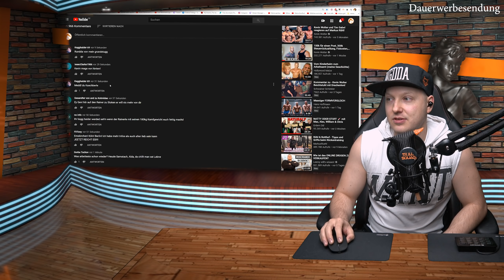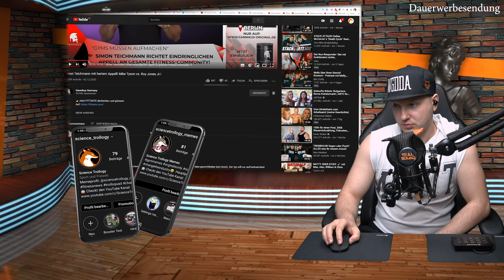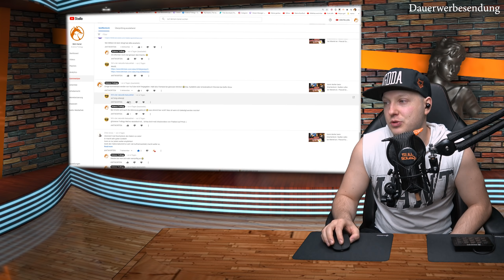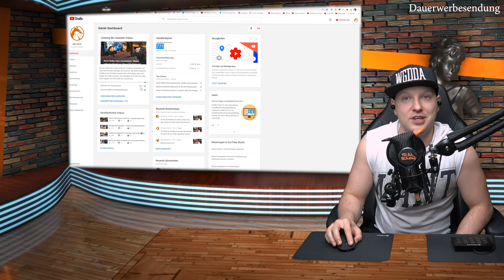Drachenlord Shitstorm trifft Kevin Wolter/ Finch Asozial über Instagram Nu**en uvm.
▬▬▬▬Themen▬▬▬▬
Na Freunde der Haiderischkeit.
Heute gibt es Mett !

Kevin zum Wolter sitzt auf der Castingcouch, sein Gastgeber ist niemand anderes als Rainer Winkler aka der Drachenlord. Falls du auch denkst, der Holocaust und Hiroshima wären eine ''Nice Sache'', dann bist du hier genau richtig! Andere Themen gab es auch, aber juckt keinen, wir wollen Mett !!!

▬ Videos ▬▬▬▬▬▬▬▬▬▬▬▬▬▬▬

►Hier wird Blockiert !!!

Folgt uns, und werdet Zeuge einer völlig neuen, noch nie dagewesenen Innovation.
Einer Fitnessesskultur die seines Gleichen sucht.

Bei unserer Wöchentlichen Talk/Kaffeerunde, wird der neuste Klatsch und Tratsch der Fitness aber auch Mainstreamszene bequatscht.
Für groß und klein, alt und jung. Beinahe jedes Thema wird aufgegriffen, und mit unserer eigenen Meinung veredelt.
Wir geben hierbei alles so wieder, wie es unser Menschenverstand kurz vor dem dritten Lebensjahrzehnt bestmöglich zulässt, mit einer Humoristischen Note im Abgang.